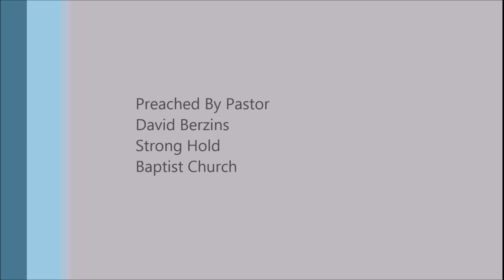Remove That Wicked Person From You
Full Sermon
Thou Art Inexcusable